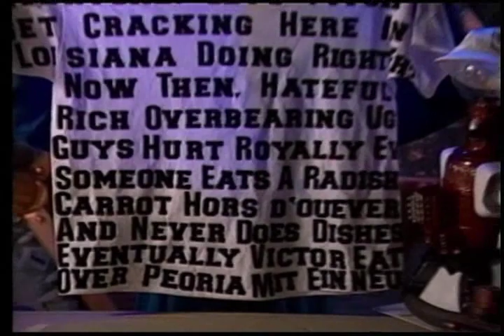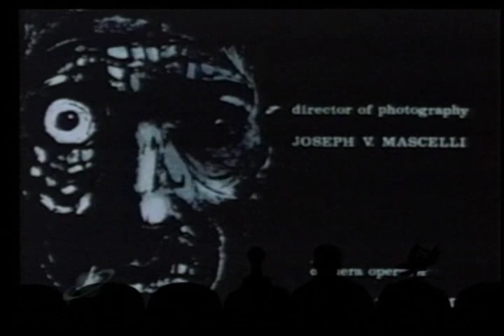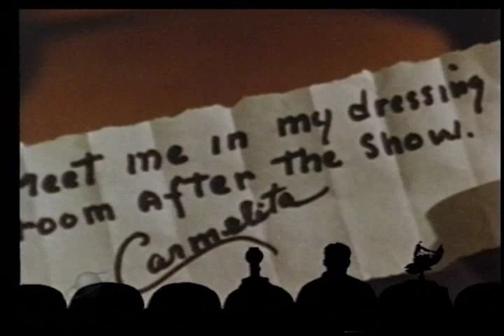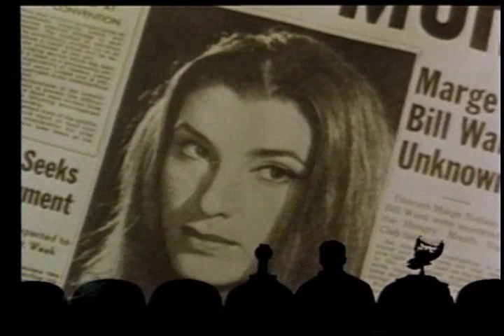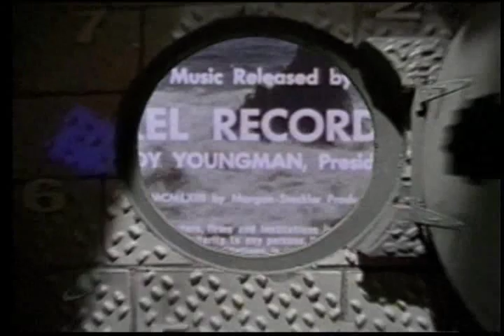MST3K S08E12 The Incredibly Strange Creatures